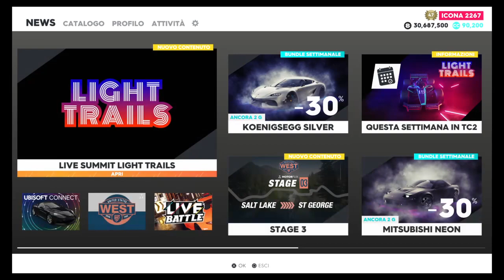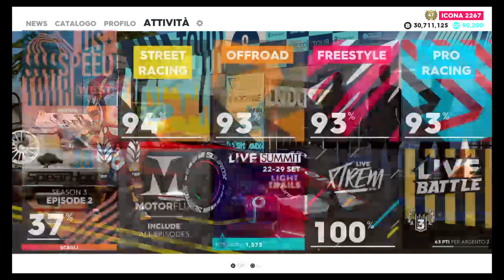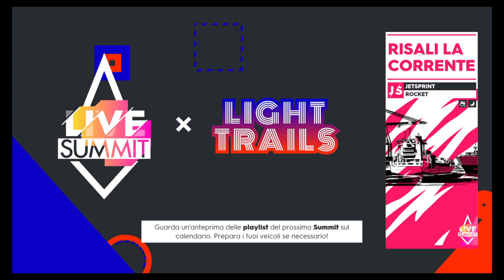the crew 2 | light trails p5